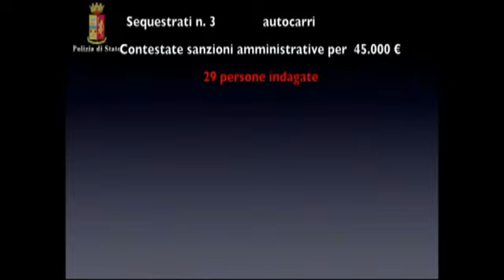Verona, gestione illecita di rifiuti: Polizia denuncia 29 persone e sequestra 19 ditte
- Gli Agenti della Polizia Stradale di Verona che hanno denunciato 29 persone e sequestrato 19 ditte, hanno sviluppato la loro attività di indagine analizzando i dati e la documentazione riguardante la movimentazione di autocarri ed autoarticolati destinati al trasporto di rifiuti nella Provincia di Verona.